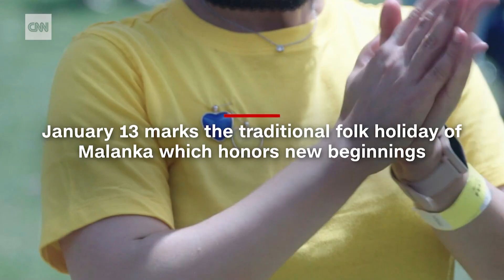CNN International coverage of MalankaFest - 14 January 2023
Thousands of miles from home, Ukrainians celebrate new beginnings in Australia. CNN International covers MalankaFest.